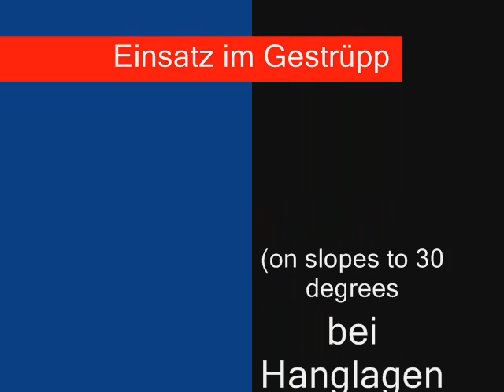Canycom CM2103 Hangmäher, Gestrüppmäher, Allradlenker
Canycom CM2103 Slope mower, brush mower